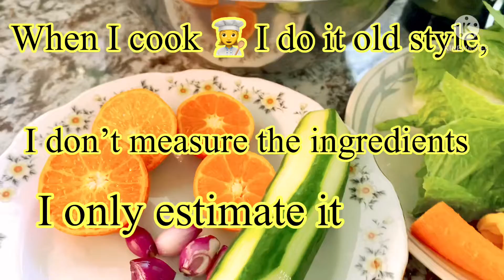How to make lentils salad 🥗…Healthy food and yummy…Helen & Jr. vlog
how to make lentils salad 🥗. healthy food and yummy 😋. Helen & Jr. vlog. Lentils are an excellent source of vitamin B, Leon, magnesium, potassium, and Zinc. They’re also a great source of plant-based protein and fiber. A single serving meet 32•/. of the fiber you need each day. It can lower cholesterol and protects against diabetes and colon cancer. A daily dose of fiber pushes waste through your digestive system and prevent constipation too. The potassium, folate and iron in lentils also provide lots of benefits. Lentils are a nutritious food choice, low in fat and high in protein and fiber. However for some people, these legumes may be bad due to the following reasons; when eaten raw, lentils and other legumes are dangerous because all beans 🫘 including lentils contains lectins that can elicit unpleasant reactions.